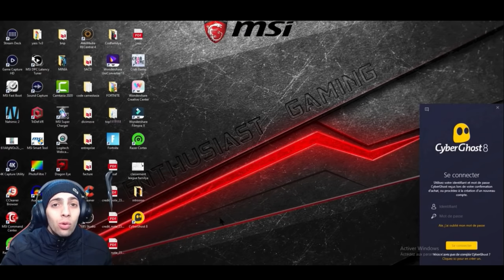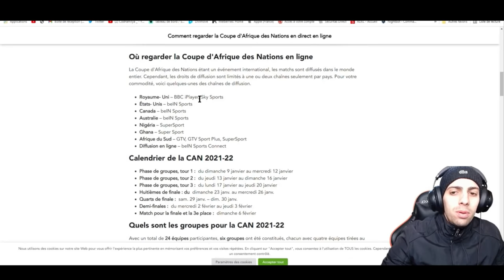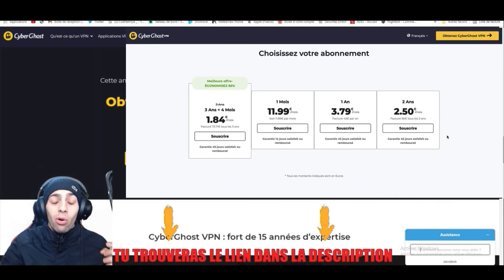FAMILLE ARABE VS FRANÇAISE ! ( court métrage)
🤩PARTENARIATS:
Carte psn et xbox live avec ton crédit mobile:
CODFAMILYA10